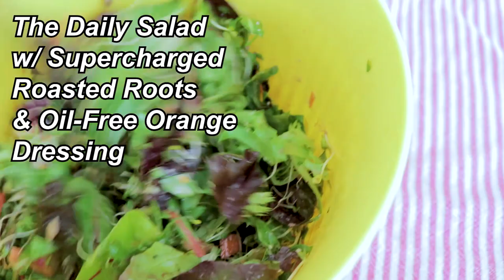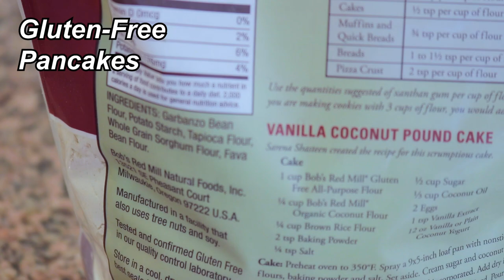The Fiber Fueled 4 Weeks || Week 1 Experience